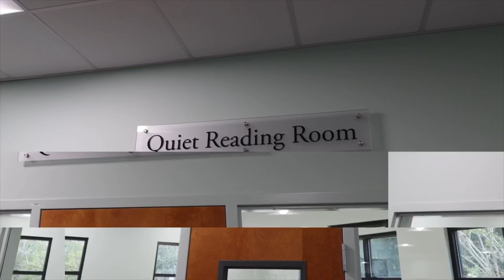The worst library commercial ever chapter 3/4